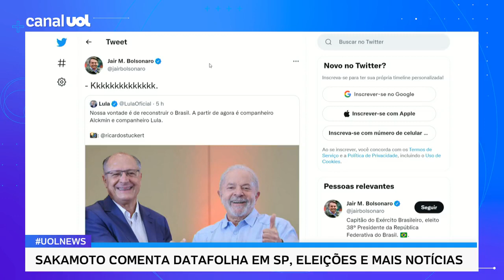Bolsonaristas negam, mas presidente tem muito medo de chapa Lula-Alckmin, diz Sakamoto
No UOL News, o colunista Leonardo Sakamoto comentou a reação do presidente Jair Bolsonaro (PL) à oficialização da aliança entre Lula (PT) e Geraldo Alckmin (PSB).